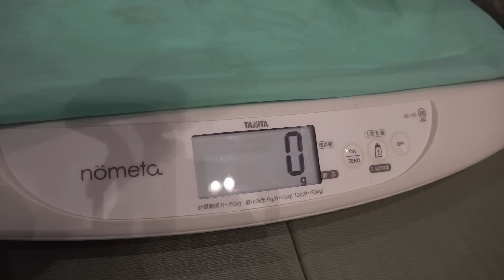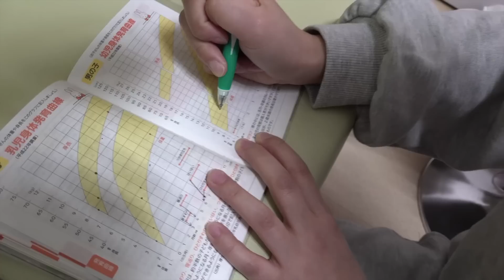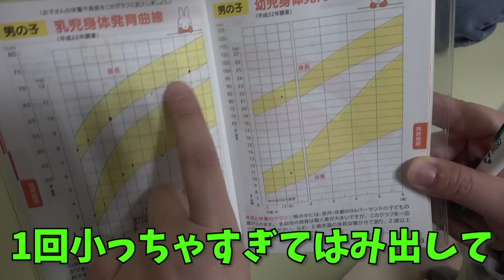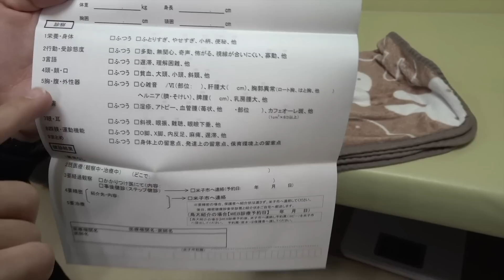【健診👶】なつめくんの1歳半健診🧑‍⚕️✨〜発育・発達チェック☝️〜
こんにちわんこ🐶ひかちゃんです💕
今回は、なつめくんの健診です✨
お姉ちゃんやお兄ちゃんに見守られて
すくすく成長中のなつめくん👶💕
健診の結果は・・・？
是非、動画をご覧下さい✨

毎週水曜日は20時からTik Tokライブ
　　　　　　21時からYou Tubeライブしてますので見て下さい😉🌼

田本直弘(ゆび先生）のライブが決まりました💕
詳細は下記に記載してあります!!

3月11日＆12日のイベント公開😆✨会場でお待ちしております✨
【ご予約フォームはこちら】

【Music Emotion 1days】
2023/3/11 SAT
場所／米子市民文化ホール　イベントホール　鳥取県米子市末広町293番地
料金／前売予約 3,500円(税込)　当日 4,000円(税込)
※3/11のみの料金

13：30　受付開始
13：40　OPEN(入場は先着順)
14：00　START
出演者／脇山恵太、吉永拓未、魂田ゆーふぃ、田本直弘
16：15～　END予定

【Music Emotion 2days】
2023/3/12 SUN
料金／前売り予約 4,000円(税込)　当日 4,500円(税込)
※3/12のみの料金

11：30　受付開始
11：40　OPEN(入場は先着順)
12：00　START
出演者／琴巳、キンシコウ、脇山恵太、吉永拓未、藤本たから、魂田ゆーふぃ、田本直弘
16：00～　END予定

【オフ会について】

2023/3/11 SAT
場所／米子市内【参加者様へのみご連絡いたします】
料金／前売り予約のみ 6,000円(税込)
※予約締切　1/31まで

19：00～21：00予定
参加者／脇山恵太、吉永拓未、魂田ゆーふぃ、田本直弘、ひかちゃん